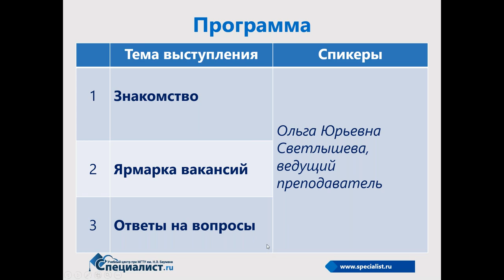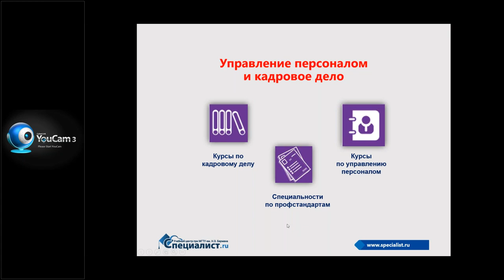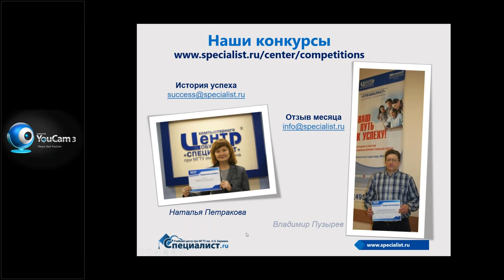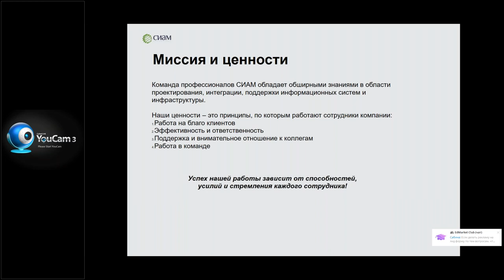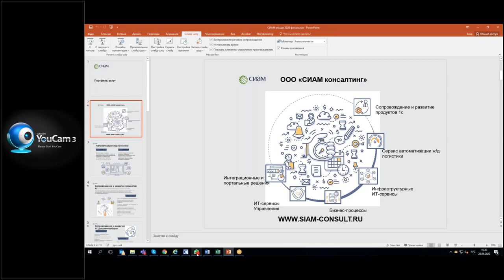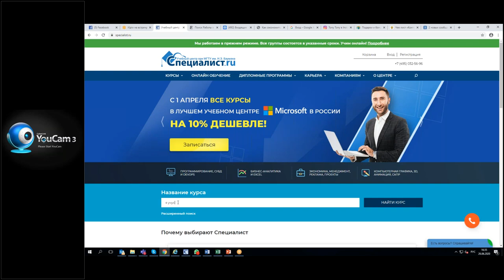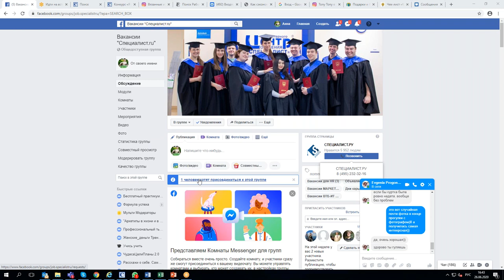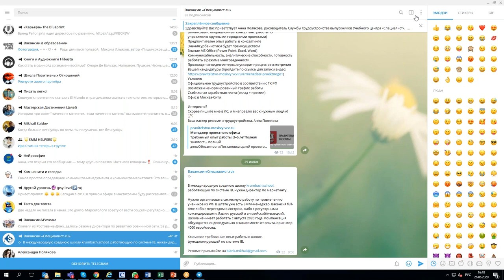День карьеры в «Специалисте»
Поиск работы – это задача, которую решает каждый трудящийся и зачастую далеко не один раз в жизни. Чтобы работодатель из огромного количества специалистов заметил, оценил по достоинству и выбрал именно Вас, необходимо провести серьезную предварительную работу. Мы приглашаем Вас на Дни карьеры в Центр «Специалист», организованные специально для слушателей и выпускников.

 «Специалист» стал партнером Единого Центра Трудоустройства при МГТУ им. Н.Э. Баумана. Поэтому теперь все выпускники нашего Центра имеют доступ не только к нашей базе вакансий, но и к базе Единого Центра Трудоустройства при МГТУ им. Н.Э. Баумана. На «Днях карьеры» Вы узнаете, как разместить свое резюме в этой базе, которой с успехом пользуются выпускники «бауманки».
Наш консультант по трудоустройству поможет вам сориентироваться на современном рынке труда, составить резюме, сопроводительное письмо, подготовиться к встрече с работодателем, а также подскажет, как лучше организовать самостоятельный поиск работы. На Дне карьеры Вы получите профессиональную консультацию специалиста и сможете сразу успешно трудоустроиться.